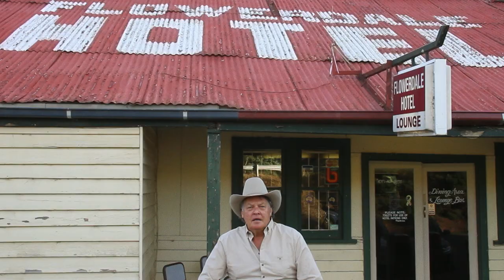TOO MANY BEERS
The first song from my new album "Writing my Book Again".
Videographer and Direction - Craig Johnstone
Art Direction - Giulia McGauran
Graphics - Eliza Svikulis
Colourisation - Peter Pilley
Executive Producer - Robin Campbell
The Band
Drums - Craig Hadlow
Bass - Rob Hornbuckle
Guitar - Damian Cafarella
Vocal - Georgie Johnstone
Cast - the friends and locals of the Flowerdale Pub
Special thanks to Steve Phelan and Family for the use of their iconic Victorian pub and too all the regulars who had their quiet knockoff beers invaded by a city boy country band.